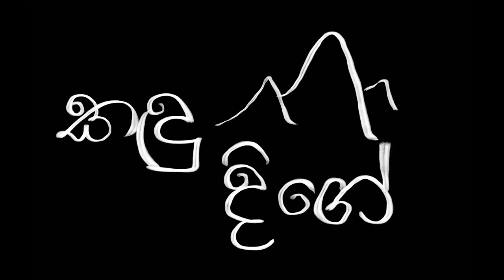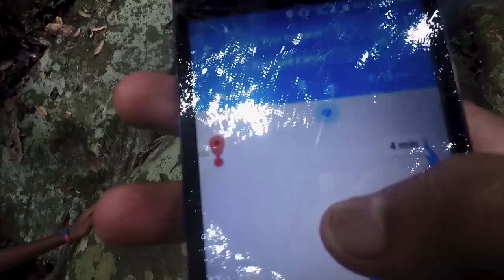Kandu Dige | කඳු දිගේ | Rammale - Episode 7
අපෙන් සැඟවුනු අපේ උරුමය අපේ මුතුන් මිත්තන්ගේ ජීවන රටා සරළ මනුස්සකම අභිමානනීය උරුමය රාවණා පුරාවෘත හෙළයේ මහා වෙදැදුරන් රජුන් සොයාගෙන රම්මලේ කඳු දිගේ ගිය ගමන 6 ටෙලි ට්‍රැවල් කතාව